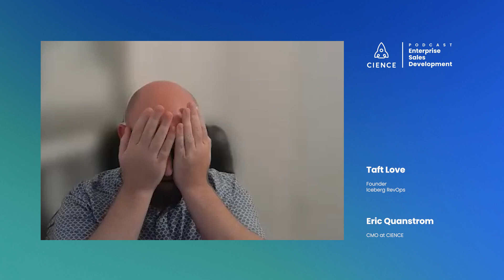Unveiling the Invisible Funnel with Taft Love - ESDP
In the latest episode of "The Enterprise Sales Development Podcast," we had the pleasure of interviewing Taft Love, founder of Icerberg RevOps and expert in the field of sales development. Taft explained that while many sales teams primarily focus on the traditional sales funnel, there is an equally important "invisible funnel" that consists of activities that don't necessarily lead to immediate conversions but are crucial for long-term success. He also discussed essential KPIs in sales, and the role of technology in sales development. Overall, the episode offers actionable advice and strategic considerations for sales professionals looking to optimize their sales development efforts.

[0:00] - Meet Taft Love
[5:26] - Taft beginnings as an SDR
[8:24] - Taft on “the invincible funnel”
[14:33] - Taft on his sales strategy with SmartRecruiters
[19:47] - Taft experience in a “dual” role
[25:25] - Taf on Iceberg RevOps
[27:23] - Are we at peak tech in the sales development?
[31:51] - Connect with Taft